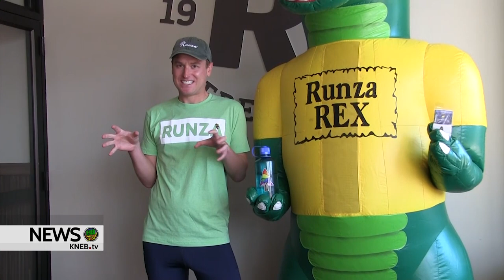Running Across Nebraska for an Outdoor Safe Space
Lincoln native Mikah Meyer is making the trek down the Nebraska Panhandle this month. During the 170 mile journey, he is also promoting his program Outdoor Safe Space.

Meyer made a stop in Scottsbluff on Wednesday, and KNEB.tv's Ryan Murphy caught up with him to help share his story: